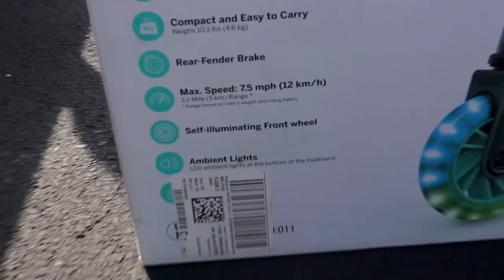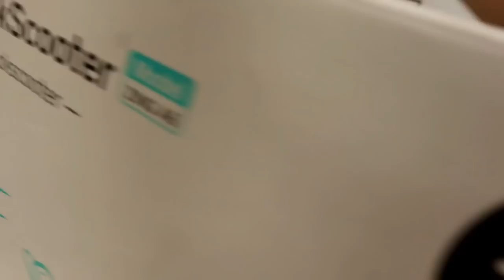BOUGHT A $100 WALMART SCOOTER DESTROYED IT THEN RETURNED IT!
Bought a Walmart scooter destroyed it and then tried to return it!

-Tpr grips
-Lair Ti Bars
-Natuve double clamp
-Madd Gear MGO deck
-MGP 120m wheels
-Ethic Fork
-Lair Pro Shop grip tape